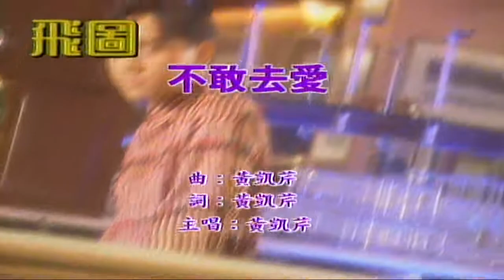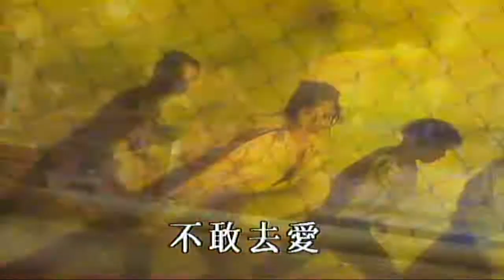不敢去愛（音樂）黃凱芹 （叉仔芹）